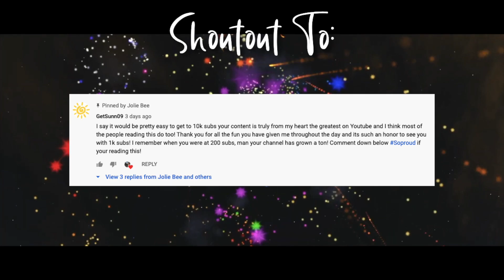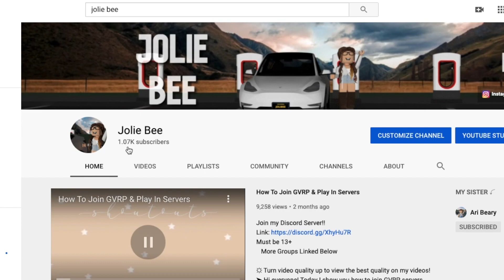Traffic And Bad Drivers! | GVRP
Greenville Revamp Website Links: Information about the Greenville revamp!
This ISN’T a role-play server!
Must be 13+
   More Groups Linked Below

☼ Turn video quality up to view the best quality on my videos!
➤ Hi everyone! Today I was driving in GVRP and there was actually a little bit of traffic and some bad drivers.
Watch the video to find out what happens!

Shoutout: GetSunn09

➤ Q: Can I ask questions about the civilian application?
➤ A: No, I cannot help anyone with the civilian application because of GVRP’s rules. Sorry!
➤ Q: Can I get unbanned from GVRP/GVRPC?
➤ A: No, you must DM a Server Manager+ if you believe your ban was false from GVRP. If you want to get unbanned from GVRPC, you have to DM a friend/staff member to ask for the ban appeal form link. Friends/YouTubers can’t help you get your ban appealed. You must do it yourself.
➤ Q: I can’t join any/one of the groups. How come the links are invalid?
➤ A: The links are invalid because you have been banned from either GVRP or GVRPC. If you want to get unbanned, your answer is above.
➤ Q: Links are invalid and I'm not banned.